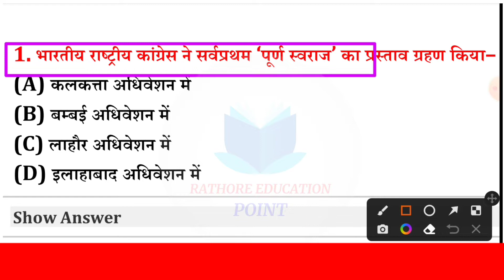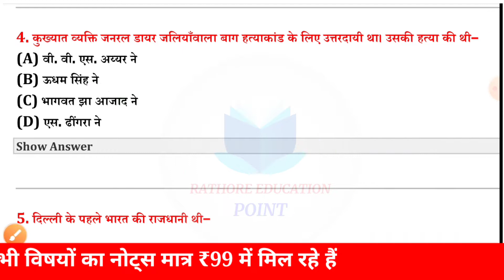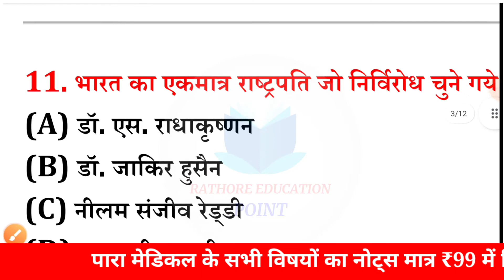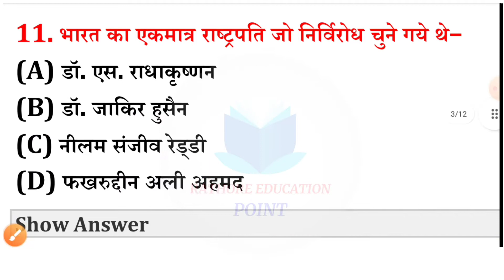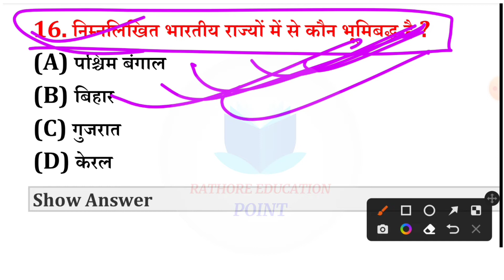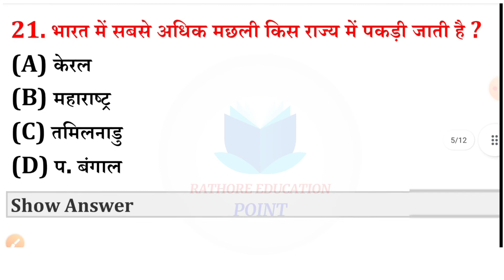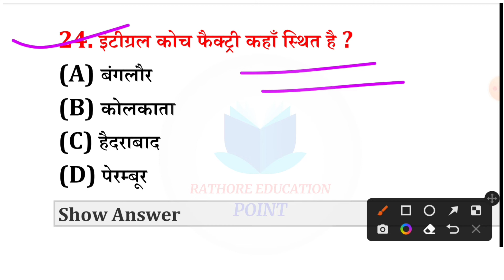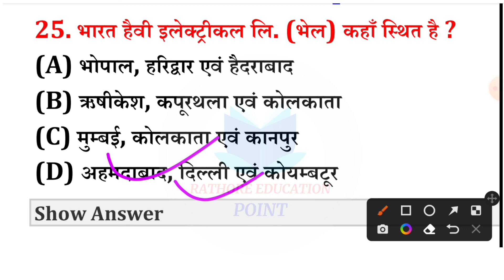bihar paramedical vvi objective question| bihar paramedical gk gs question